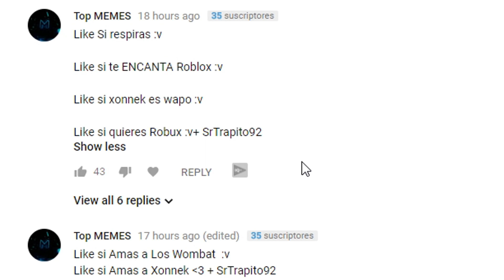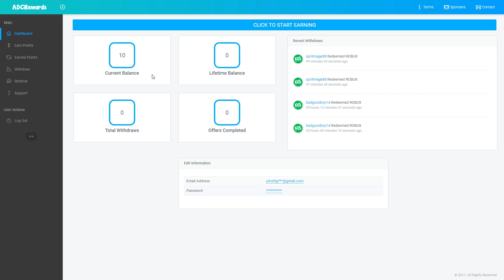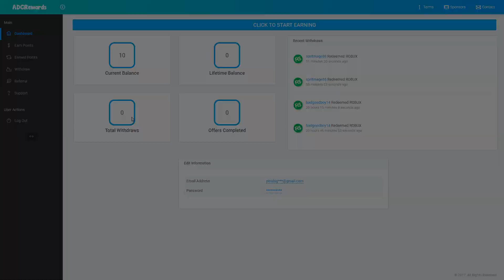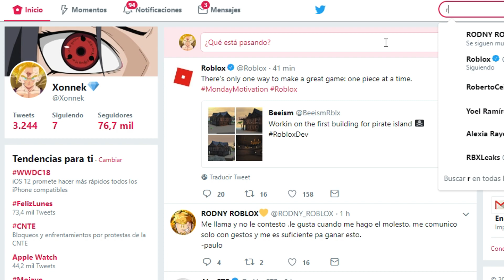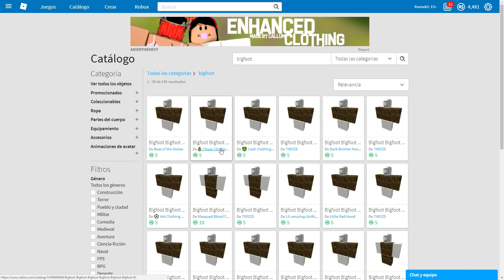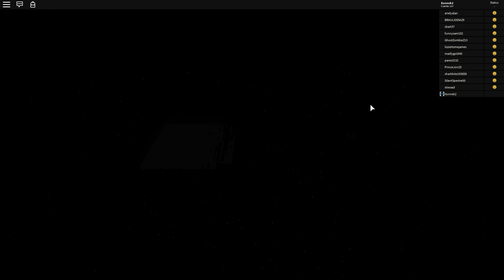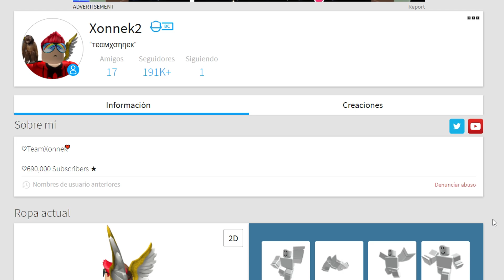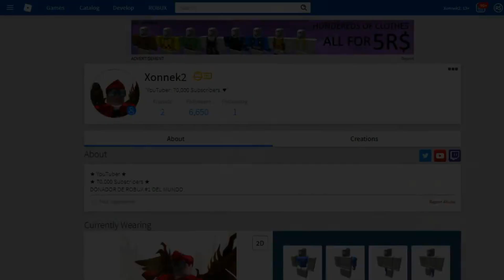SI VES ESTO en ROBLOX CORRE Y PIDE AYUDA! 😮